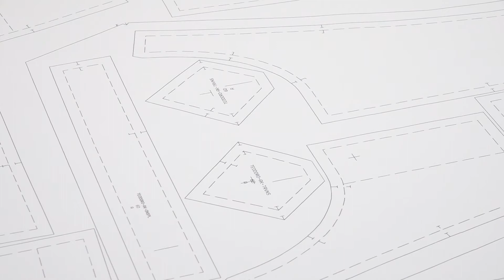Ярославский бизнес восстанавливается после непростого экономического периода